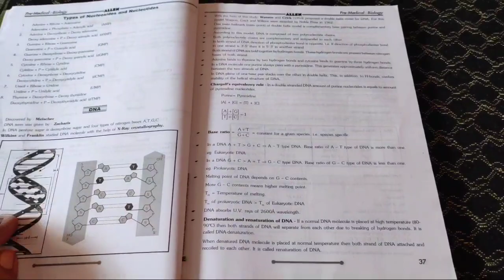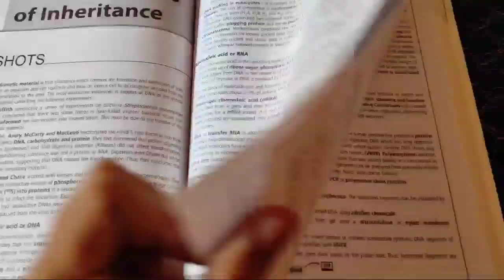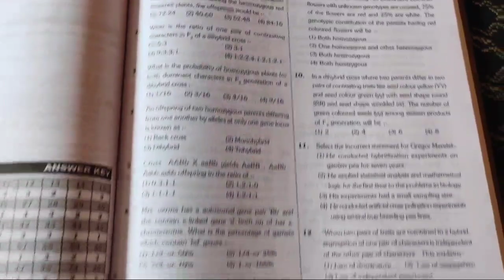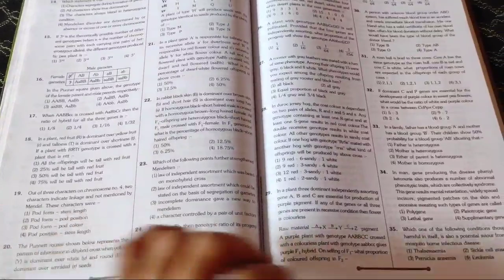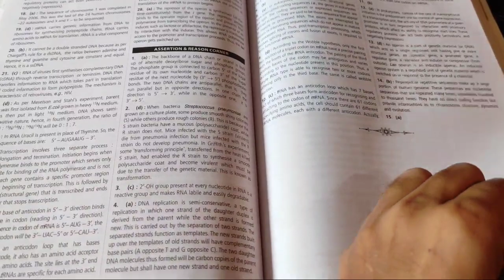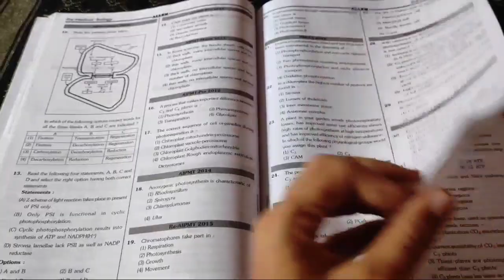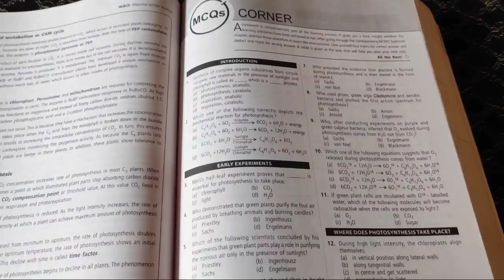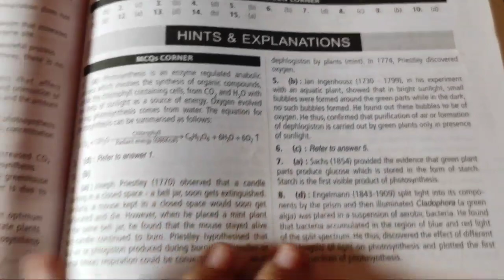Allen Module vs NCERT Fingertip which one is best for Biology Question practice for NEET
JOIN telegram for Best NEET topper Notes and Study material PDF👇
(Attention -All previous telegram channel is inactive now) Allen Module vs NCERT Fingertip which one is best for Biology Question practice for NEET

BEST books for NEET 2022 aspirants

BEST Physics Books
HC Verma Vol 1&2
Dc pandey vol 1&2
NCERT finguretip physics
Errorless physics vol 1&2
NCERT nichod Physics
NCERT Exampler physics
Neet 33 year PYQ books for PCB

Best Chemistry books
NCERT finguretip chemistry
Vk Jaiswal
Narendra awasthi
Ms chauhan
NCERT NICHOD CHEMISTRY
NCERT nichod chemistry Q-Bank
Chemistry Gearup
NCERT Exampler Chemistry

NCERT finguretip
Dr. ali Biology vol 1&2
Master the NCERT
NCERT nichod Biology
NCERT Nichod Biology Q-Bank
NCERT Nichod chemistry

My mic
My camera
My camera lens
My light
My background
My trypod
My phone

Neet guide official,
Neet guide official channel,
Neetguideofficial,
NEET guide official YouTube channel,
Neet guide channel,